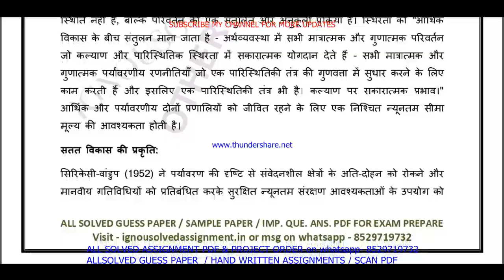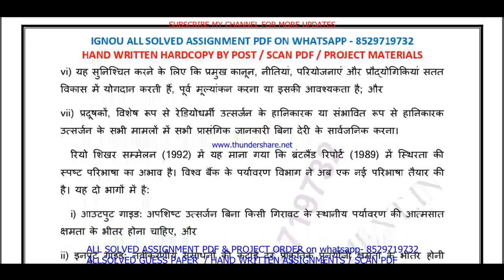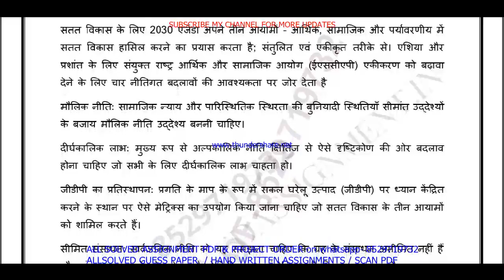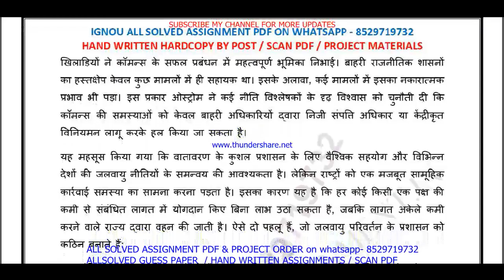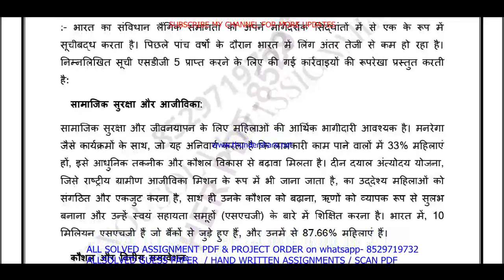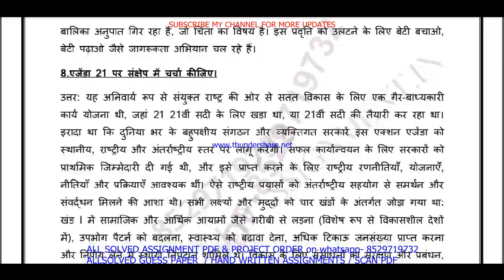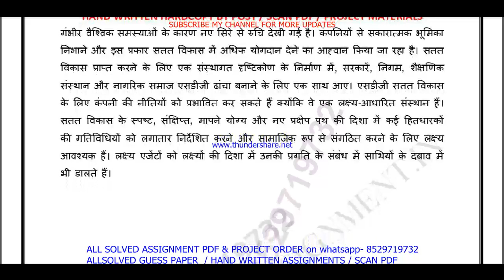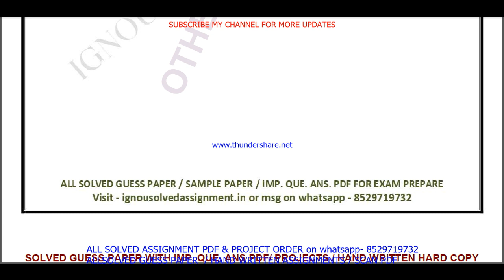BPAG 174 solved assignment 2023-24 || bpag 174 solved assignment 2024 || Ignou bpag 174 in Hindi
bpag 174 assignment 2023-24 in Hindi,
bpag 174 assignment 2023-24,
ignou bpag 174 solved assignment 2023-24 in Hindi,
bpag 174,
bpag174,
bpag 174 solved assignment in Hindi,
bpag 174 solved assignment 2023-24 in Hindi,
bpag 174 assignment 2024,
bpag 174 assignment 2024 in Hindi,
bpag 174 ignou assignment,
bpag 174 solved assignment in Hindi 2023-24,

bpag 174 solved  assignment pdf download,

ignou,
ignou bpag 174,
bpag 174 solved assignment 2024 in Hindi,
bpag 174 free solved assignment,
bpag 174 handwritten assignment pdf 2023-24,
bpag 174 ignou assignment with answer,
bpag 174 assignment 2023-24 solved,

bpag 174 solved assignment 2024-25 in Hindi,
bpag 174 solved assignment 2024,
ignou bpag 174 solved assignment 2024-25 in Hindi,